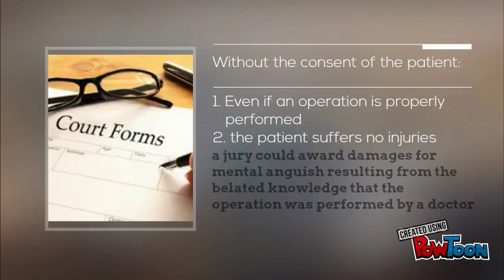Perna vs Pirozzi